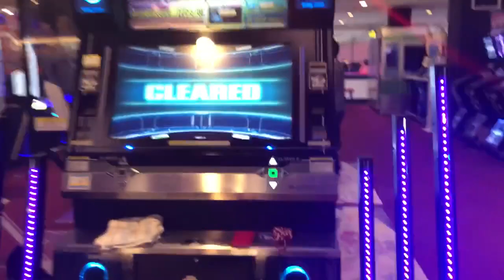Another Phase (DOUBLE CHALLENGE) PFC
DanceDanceRevolutionA
Another Phase
DOUBLE CHALLENGE (Lv.15)
Player:TAKASKE-

Perfect Fullcombo!!